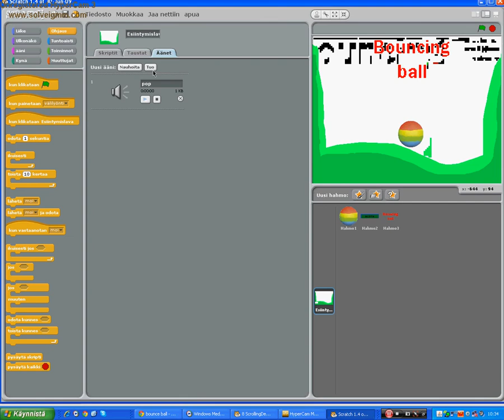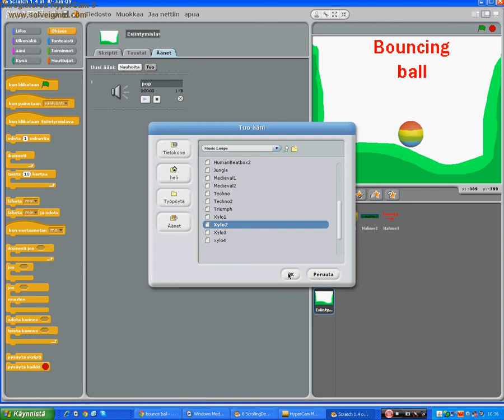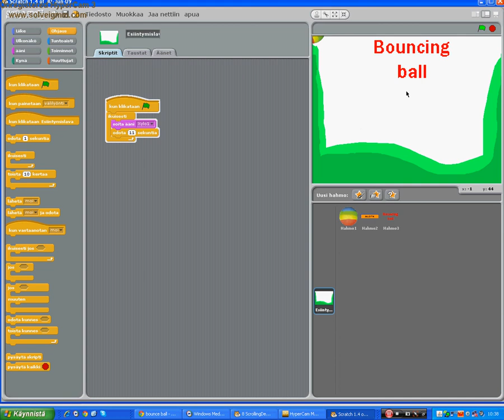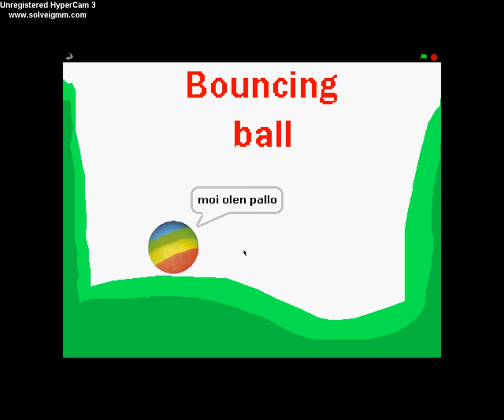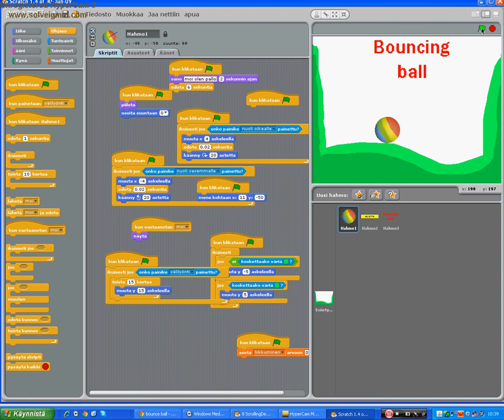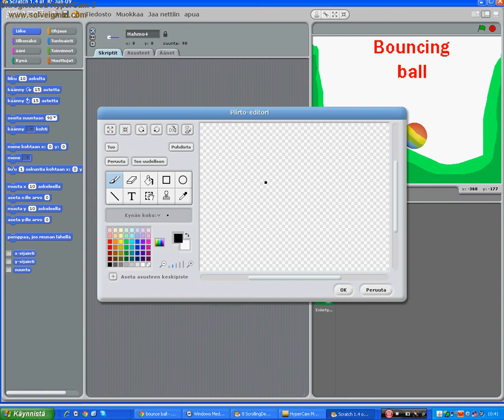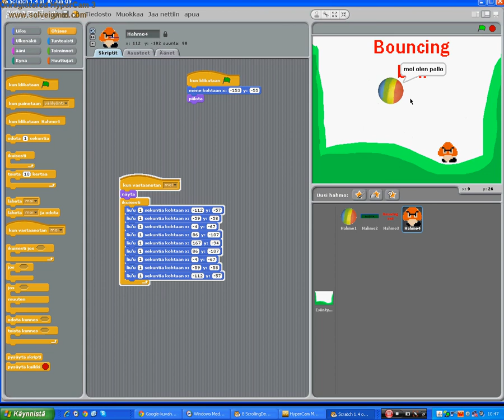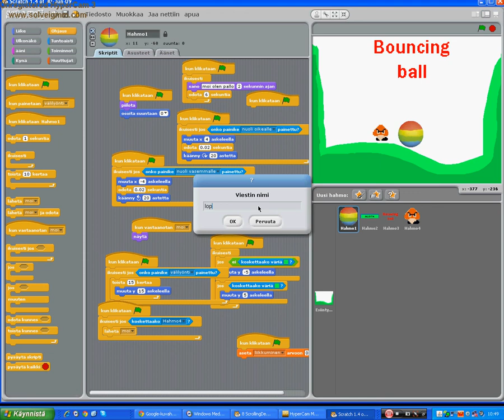kuinka tehdä peli scratchissa 3/4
kato osa 4 sieltä löpytyy valmiin pelin osote